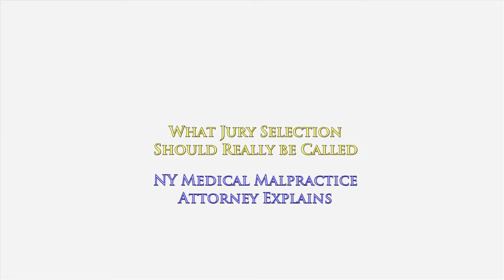'Jury Selection' is the Wrong Description. It's Really Jury 'De-Selection'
'Jury Selection' is the Wrong Description. It's Really Jury 'Deselection'

In a civil lawsuit here in New York that goes to trial, it is often decided by a jury of your peers.

It is often decided by six members of the community who sit in judgment to determine whether you are more likely right than wrong that what you are claiming is true.

This is true for an accident case.
This is true for a medical malpractice case.
This is true for a wrongful death case.

Civil lawsuits involving injury or death almost always are decided by juries and not simply by one judge.

A critical component of going to trial involves selecting a jury before the trial actually starts.

How exactly are jurors selected to serve on your case?

Many people think that you simply walk into a room and start picking those people whom you believe are best suited for your case.

The reality is that it does not work that way.
At all.

We use the term “jury selection” to talk to potential jurors and try and weed out those who are not right for our case.

A better description for jury selection would be “jury de-selection.”

That's because each attorney has a few opportunities to remove those potential jurors whom we believe are not right for your case. The ones who are remaining are the ones who actually get seated and become jurors in your case.

To learn more about how accident & medical malpractice cases work in the state of New York, I encourage you to explore my educational